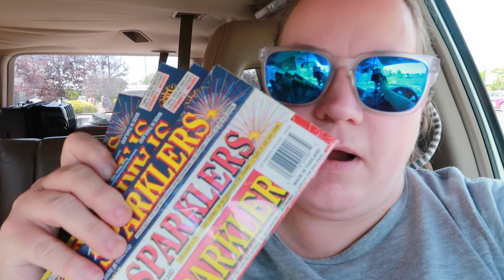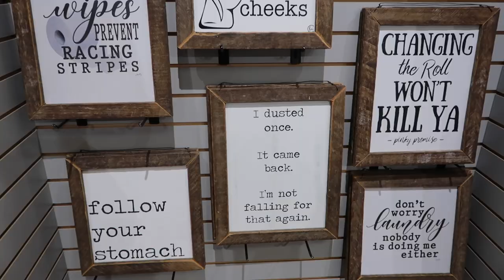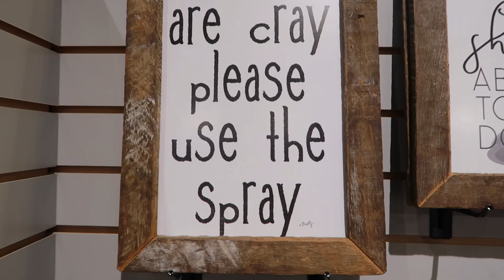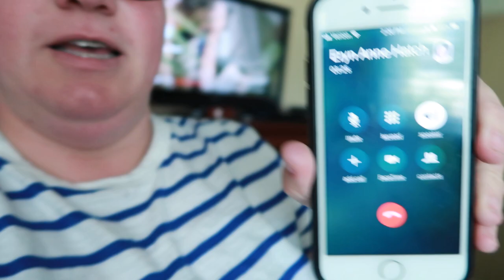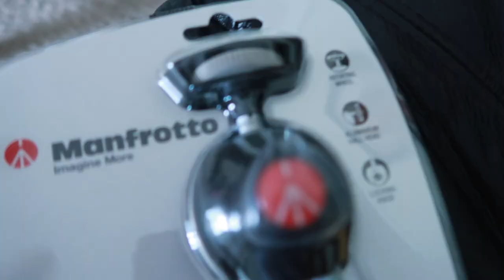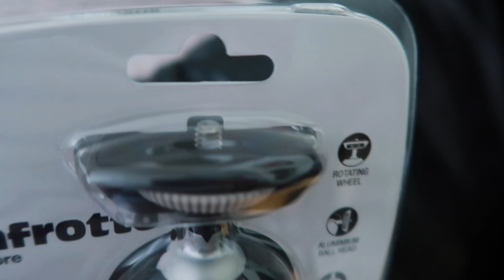LOCKED OUT of my Sisters House...with her DOG in 100 temps!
I don't want to go into it here, but today I got sad about saying goodbye to my girls for 3 days, but not for the reasons you'd think. Do you have mom guilt? Do you get sad when you have alone time? Come see my thoughts on that along with a funny episode of "When Dayna gets locked out of her sisters house!"